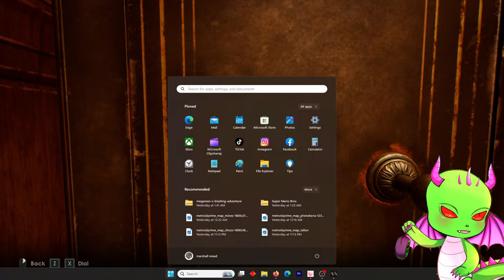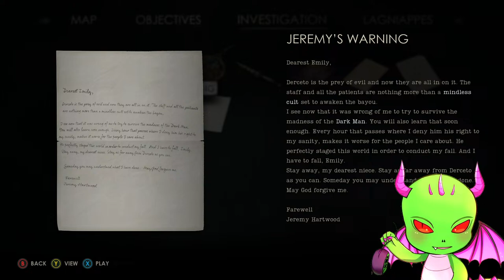This house is too big!: Alone In the Dark Remake Part 3 | Dragan Kill Live Stream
Shadows and Secrets: Alone In the Dark Remake | Dragan Kill Live Stream
Join me in the shadows as we delve into the heart of darkness with “Alone in the Dark.” In this live stream playthrough, we’ll navigate the twisted corridors of Derceto Manor, piecing together its haunted history. With dual perspectives from Emily Hartwood and Edward Carnby, voiced by the talented Jodie Comer and David Harbour, every step is a dance with danger. Expect the unexpected as we solve cryptic puzzles, battle nightmarish creatures, and confront the chilling truth lurking within. Will we emerge into the light, or will the secrets of the manor consume us? Tune in and find out—if you dare. 🕯️👻